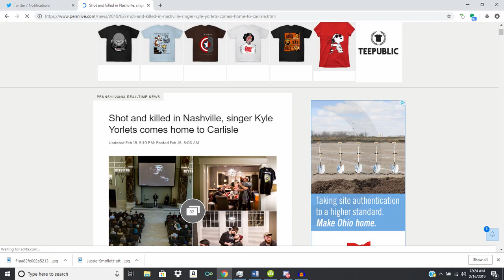JUSSIE SMOLLETT ACTUALLY ATTACKED BY ANOTHER GAY MAN JOE BUDDEN SPEAKS ON IT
I DO NOT OWN JOE BUDDEN CLIP